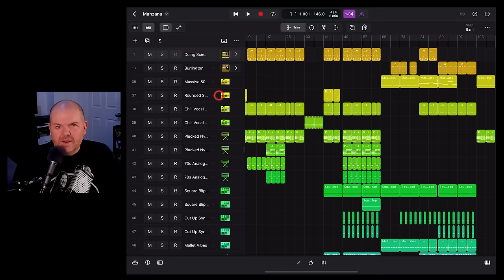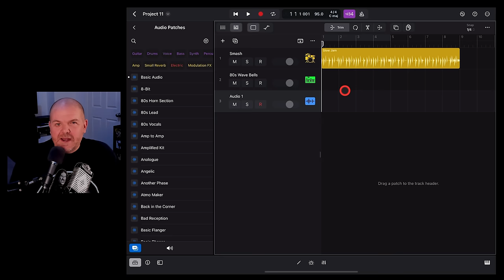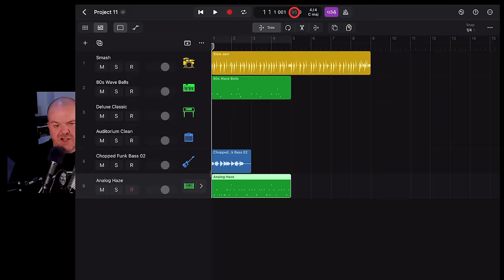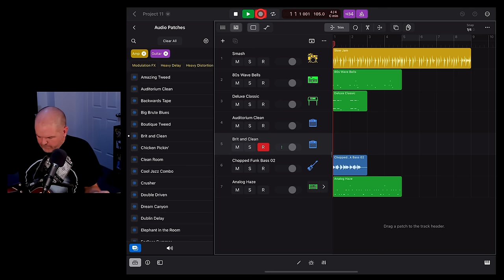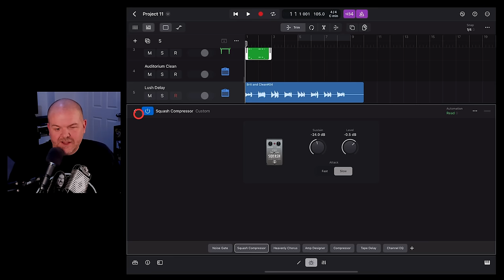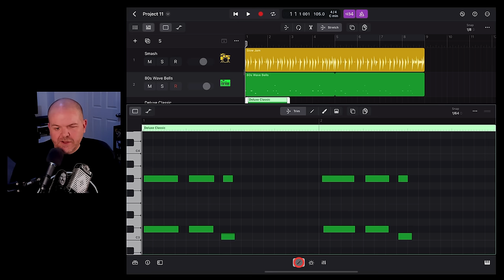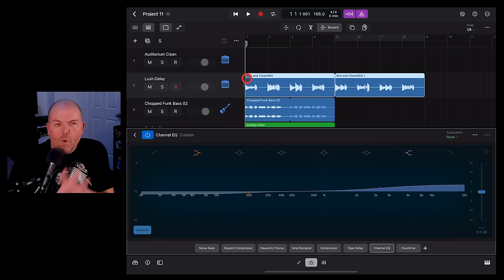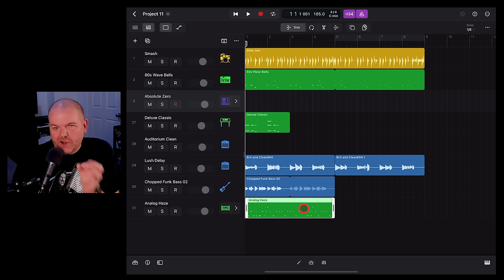Beginner's Guide to Logic Pro for iPad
Getting started in Logic Pro for iPad | Beginner's Guide to starting your first song in Logic Pro on iPad.

⏰ Time Stamps:
00:00 How to get Logic Pro
00:53 Start a Project
02:15 Browser
06:10 Play Surfaces
09:06 Recording Options
12:02 Record Guitar/Mic
14:51 Navigating the Interface
20:34 Editing
25:56 Plugins
28:39 Mixer
31:15 More Features